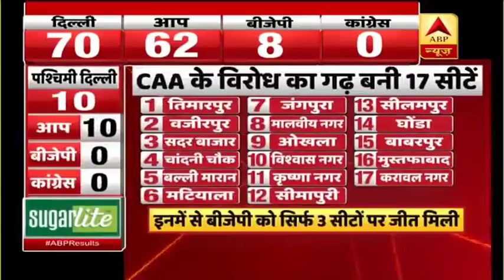CAA के विरोध वाली 17 सीटों पर खिला कमल या फिर चली झाड़ू? जानें रिजल्ट | Master Stroke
हमने दिल्ली की सीटों को अलग अलग विषय और मुद्दों के हिसाब से बांटा है और उसका रिजल्ट आप तक पहुंचाने की कोशिश कर रहे हैं. हमने दिल्ली की 70 में से उन 17 सीटों का भी ब्योरा निकाला, जहां नागरिकता कानून के विरोध में प्रदर्शन हुये. शाहीन बाग का नाम तो आपने खूब सुना होगा, वहां की तस्वीरें भी देख ली. वहां से आज की रिपोर्ट भी हमने आपको दिखाई. लेकिन दिल्ली में एक नहीं ऐसी 17 सीटें हैं. तो क्या रहा उसका रिजल्ट, क्या बीजेपी वहां Perform कर पायी या आम आदमी पार्टी का जलवा कायम रहा.